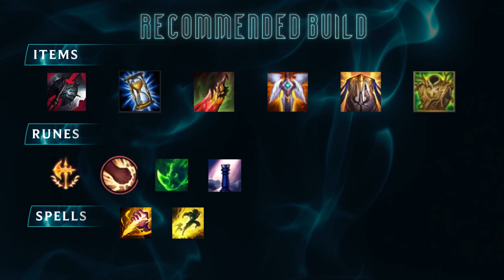League of Legends: Wild Rift --- Lee Sin Champion Spotlight | Liyab Esports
One of League's most popular champion comes to mobile! We welcome Lee Sin to the Wild Rift! For the newbies who wants to use The Blind Monk, here are some lessons you need to know first!